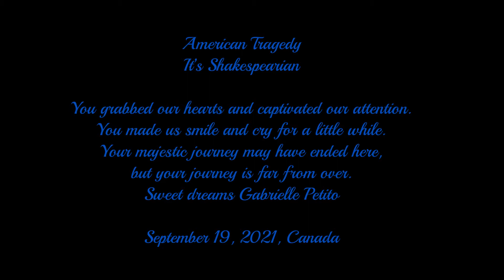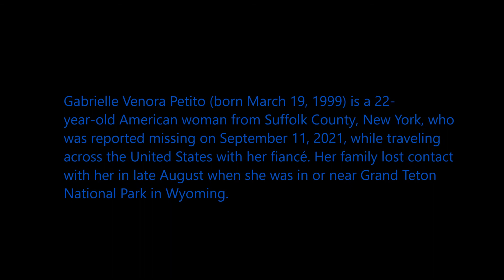Winter Time - Space Intro - Fly Like an Eagle - Steve Miller Band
Dedicated to Gabby Petito

The Free Spirit of Gabrielle Petito

American Tragedy

They say a picture is worth a thousand words. However, throughout the entire video (Van Life Vlogger), nowhere was it transparent of the toxicity that was brewing behind the scenes in the lives of Gabby and Brian that would ultimately lead to Brian murdering Gabby within a few weeks’ time. Cameras and videos never expose the entire picture. If anything, the camera, and the video recorder often do a great job of masking the reality behind the smiles. What has become all too important in the digital age for most people, is that the videos and pictures that people post online for the world to see, reflect the facade of happiness, wealth, beauty, and prosperity. What has become important in the culture of narcissism is the public image, the veneer, and the pretense that all is well and good—when it is anything but well and good: it’s toxic!

It’s Shakespearian...if it wasn't so horrible.
Truth, is most definitely, stranger than fiction.
You grabbed our hearts and captivated our attention.
Sweet dreams Gabrielle Petito, you made us smile and cry for a little while.
Your majestic journey may have ended here, but your journey is far from over.
September 19, 2021, Canada

Gabrielle Venora Petito (born March 19, 1999) is a 22-year-old American woman from Suffolk County, New York, who was reported missing on September 11, 2021, while traveling across the United States with her fiancé. Her family lost contact with her in late August when she was in or near Grand Teton National Park in Wyoming.

On September 19, 2021, authorities announced that human remains "consistent with the description of" Petito was discovered in Bridger–Teton National Forest.